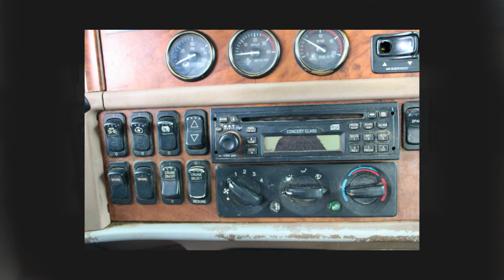2006 Peterbilt 379 Day Cab-C15 Acert